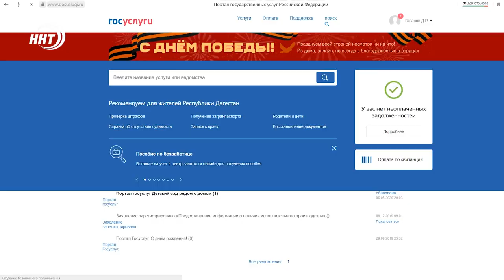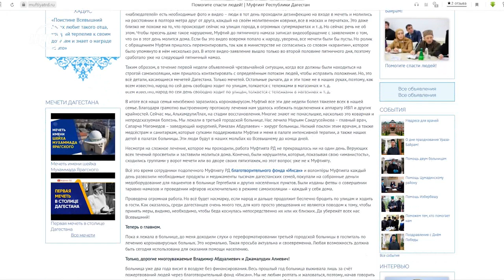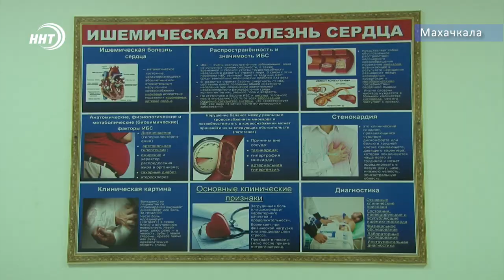Новости Дагестана за 12.05.2020 год